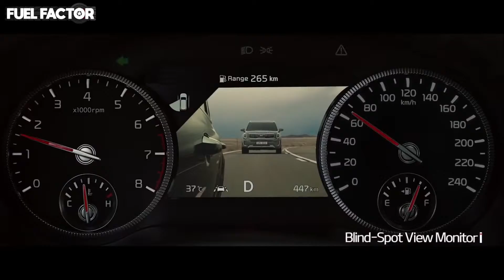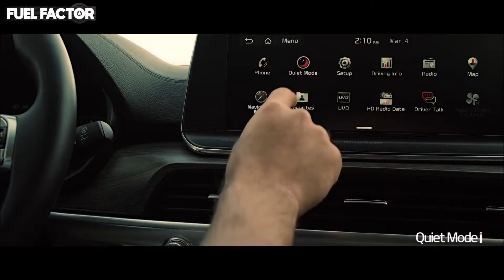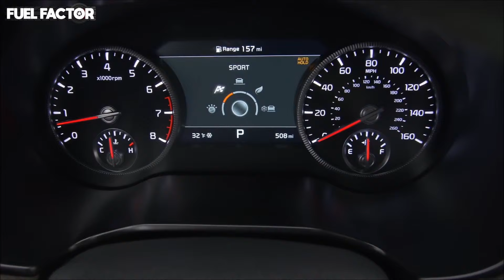2020 Kia Telluride Features and Drive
Large, bold, capable and comfortable, the midsize Kia Telluride SUV opens the door to exploring in a whole new way. Imagined in America, designed at Kia's design studio in California, and assembled in Georgia , the Telluride is all about big skies, desert roads, mountain passes, shady forests, smooth highways, and long coastal drives. The largest Kia ever, it provides comfortable seating for up to eight, a powerful 291-hp 3.8-litre V6, available active on-demand all-wheel drive, and an inspiring view of the world. In short, the Kia Telluride offers potential for exploration and adventure every time it's on the road.

Telluride is the first Kia designed specifically for the U.S. and is a product of the Kia Design Center in Irvine, CA. From the first pencil stroke it was meant to convey the kind of presence associated with the original legendary SUVs - big, bold and boxy - and the go-anywhere, do-anything attitude their square, burly-shouldered shapes suggested. The Kia Telluride's sophisticated exterior accents also hint at its interior luxury. Main design cues include:

Long, broad hood and wide grille
Bold, stacked headlamps convey power and stability
Upright windshield and clean side profile conveys muscular tension
Inverted "L" tail lamps with LED stripes (standard on EX and SX trims)
Elongated nameplates on the leading edge of the hood and on the liftgate provide distinctive identity for flagship SUV
Sculpted rear skid plate with integrated twin exhaust tips reference off-road ability and power (standard on S, EX and SX trims)